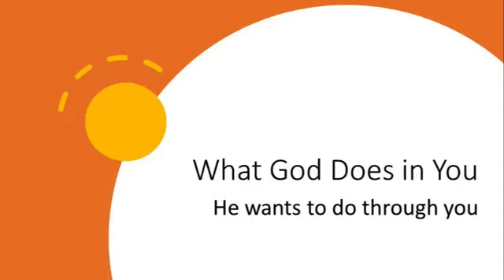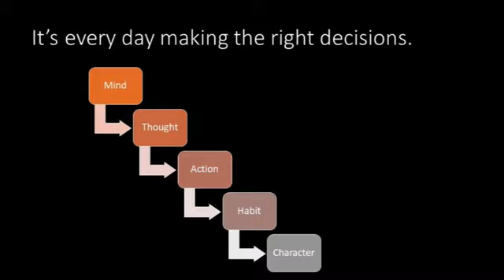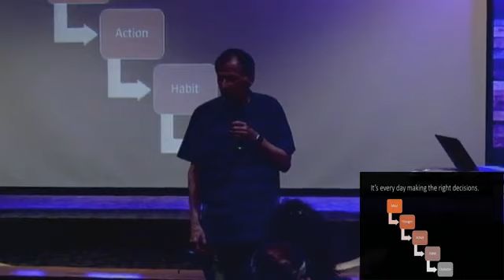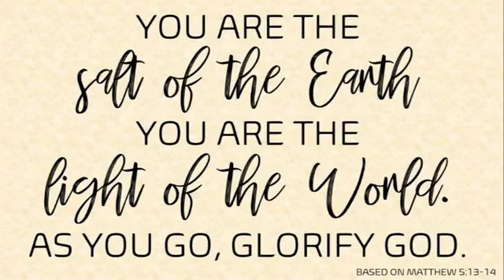Sunday, October 16, 2022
Guest Speaker John Koeshall